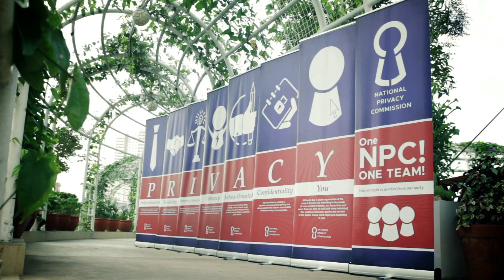Privacy.Gov.PH: Government at the Forefront of Protecting the ...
ThrowbackThursday: The first data privacy summit in the Philippines, entitled Privacy.Gov.PH: Government at the Forefront of Protecting the Filipino in the Digital World, was held last December 5-6 at Novotel Manila. Here are the highlights of the two-day event, in which over 250 attendees learned the basics of compliance with the Data Privacy Act of 2012 and participated in workshops of several areas of focus.